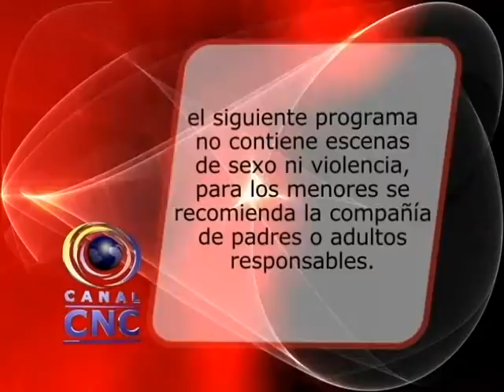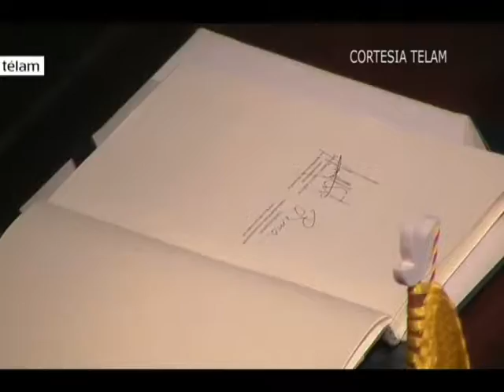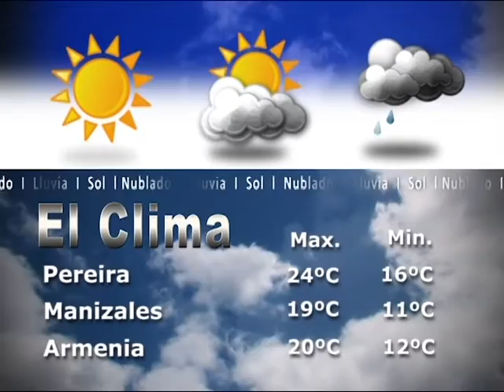CNC NOTICIAS JUEVES 24 DE NOVIEMBRE 2016